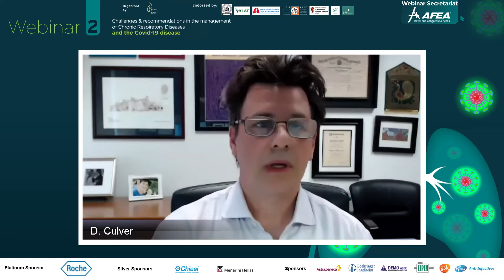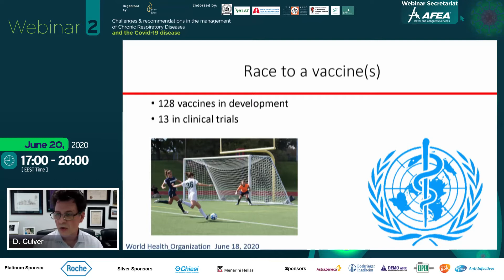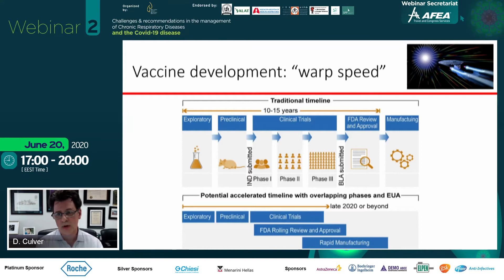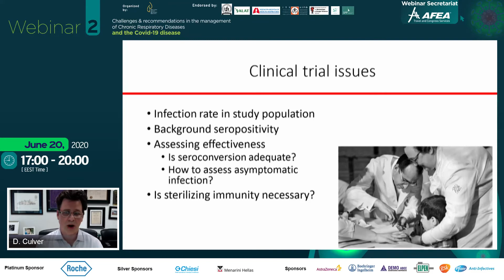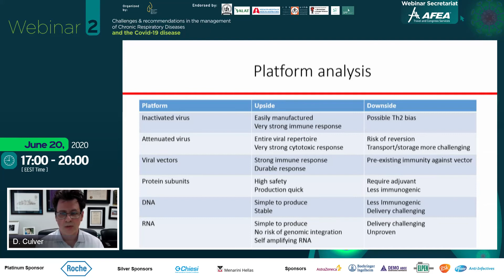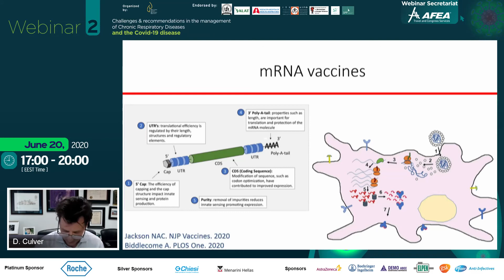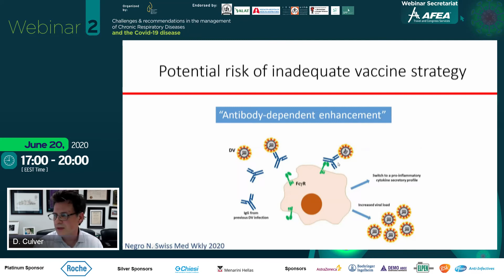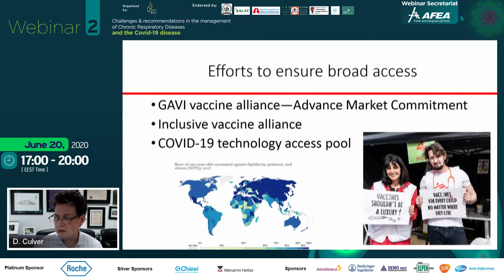7 Daniel Culver, USA COVID 19 Vaccine Update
Webinar 2/2 | Challenges and recommendations in the management of Chronic Respiratory Diseases and the COVID-19 disease